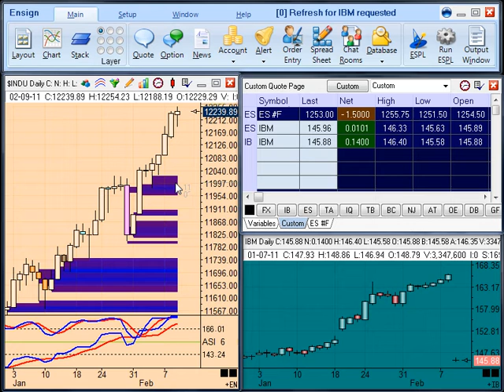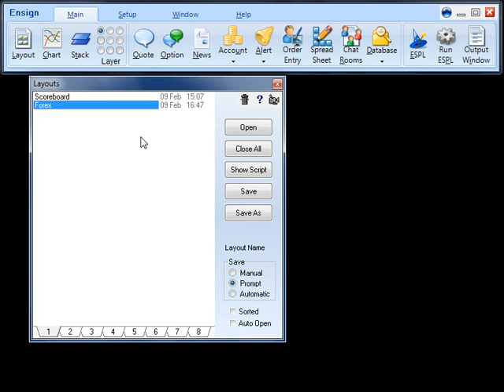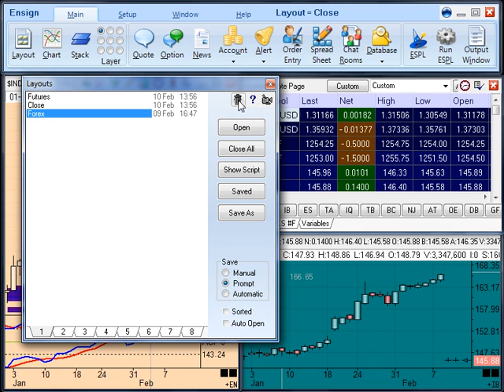Layouts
How to open a layout in Ensign 10